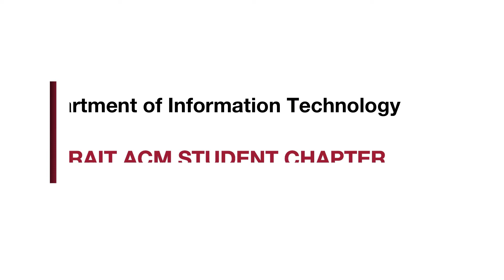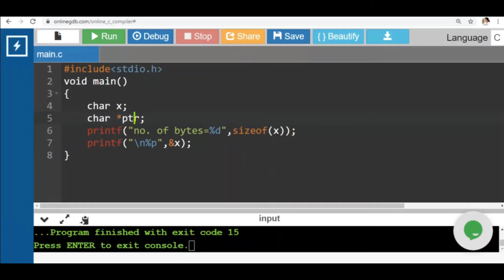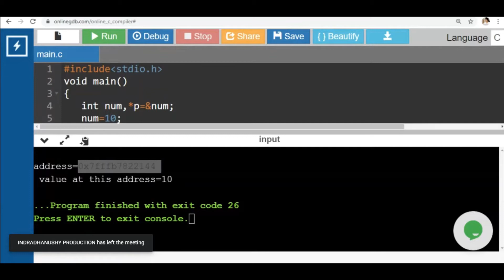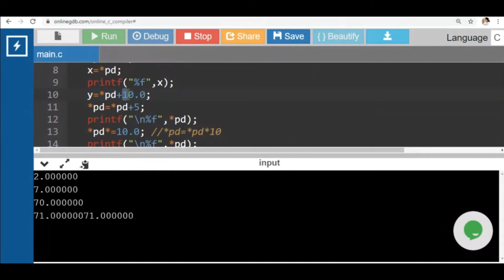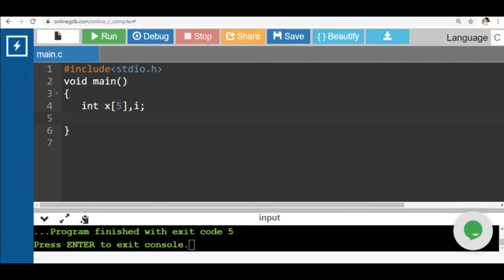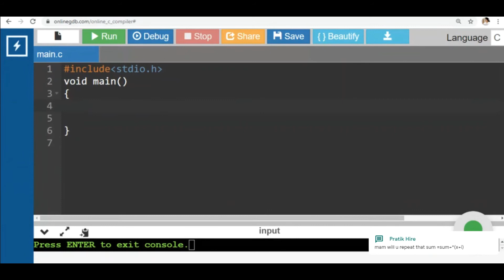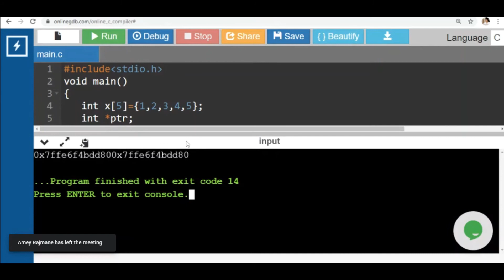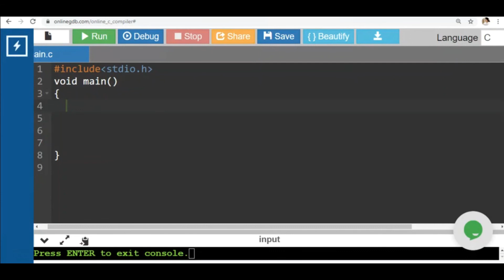Pointers in C by Dr. Pallavi Chavan | Day 3 | Summer Internship Programme 2020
This is SIP. And we are LIVE!

Convenor :
Dr. Ashish Jadhav (HOD, Department of Information Technology)

Coordinators :
Ms. Kshipra Tatkare
Ms. Anitha Senathi
Dr. Vivek Kumar Singh

Video Design by :
Mr. Varun Ghorpade
Video Management by :
Mr. Pranay Laxman Suryarao

Video Design and Management Team :
Mr. Varun Ghorpade
Mr. Varad Gundap
Mr. Pranav Chavan
Ms. Smital Lunawat
Ms. Purva Tol

In association with RAIT ACM Student Chapter